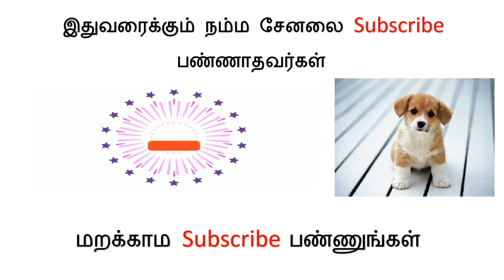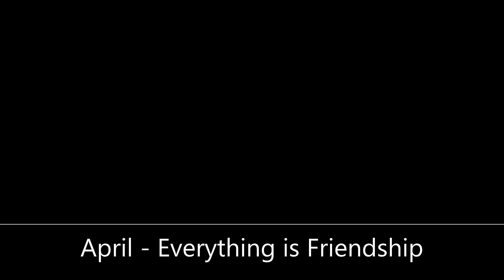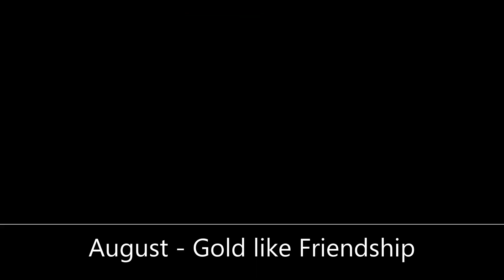Types of Girls and Boys Friendship Month Wise | PUPPY BOWBOW